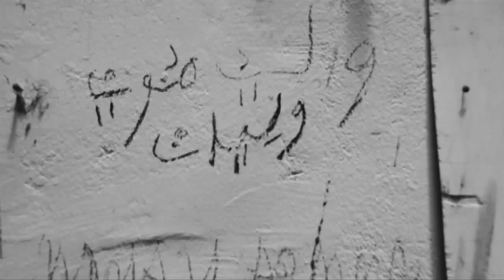Seydina Insa - "Waliyou" (Official Music Video)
Seydina Insa and his song "Waliyou"

This video clip has been licensed to YOUTUBE by Blue Pie Records. For more information on this video and Blue Pie Records please